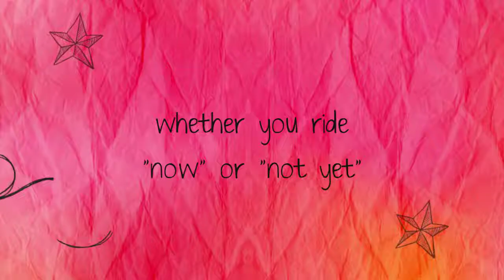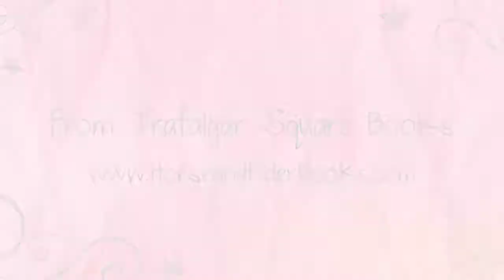Horse Fun Book Trailer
Horse Fun is for all horse-crazy kids, whether you ride “now” or “not yet,” combining real horse knowledge with super-fun games, quizzes, crafts, and activities. Go to “riding school” and learn the basics of horse care and equitation. Test yourself with equine trivia; make tote bags, picture frames, dream catchers, jewelry, and your very own hobby horse to compete in hobby horse shows with friends! Plus, follow along with Maxi, a horse-crazy kid who shares her thoughts in a journal.